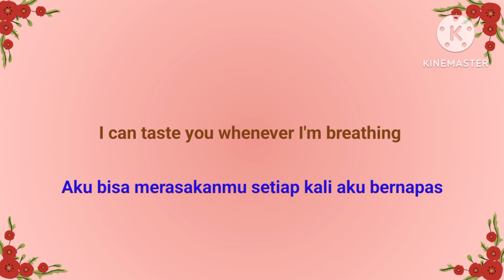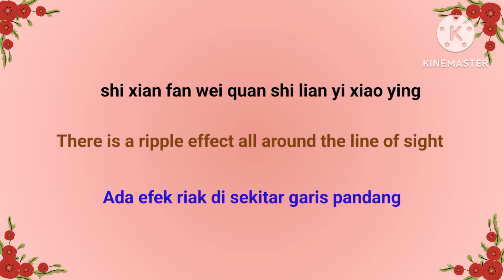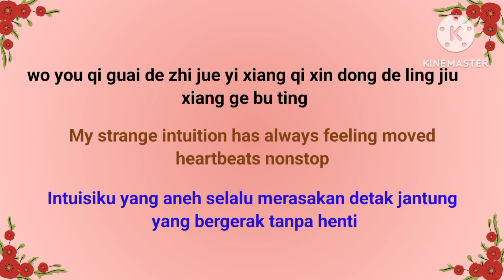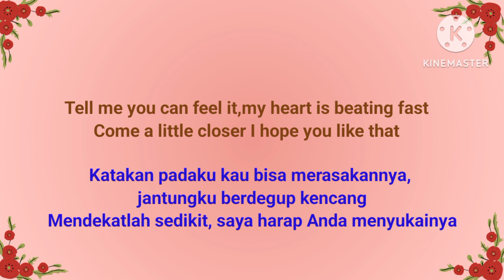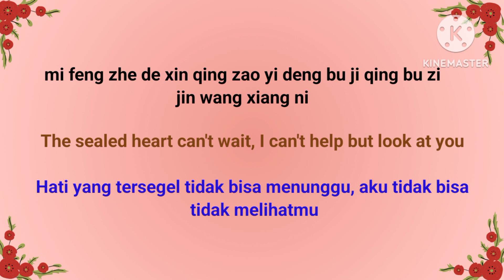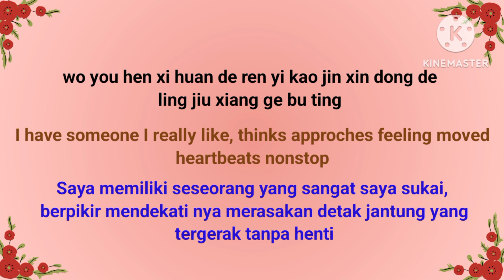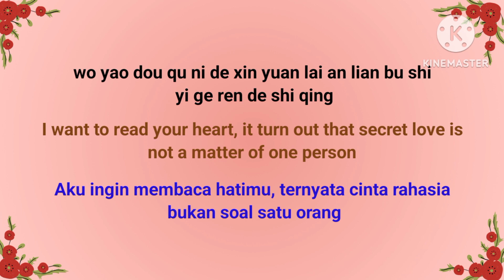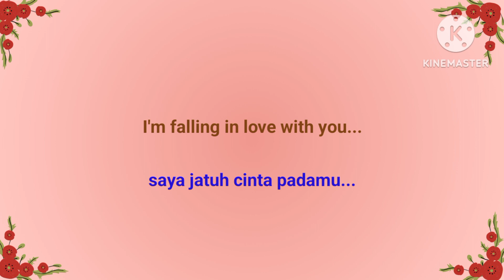I Have Someone I Like (我有喜欢的人了) by赵露思 (Zhao Lusi) OST Hidden Love Lirik terjemahan Eng/Ind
Song : I Have Someone I Like (我有喜欢的人了) Singer : 赵露思 (Zhao Lusi)
Drama : Hidden Love

Helo Friends,
For your support ,Big Thank You Friend !